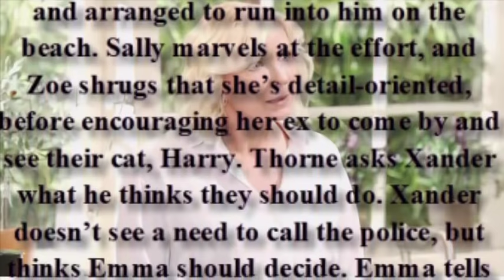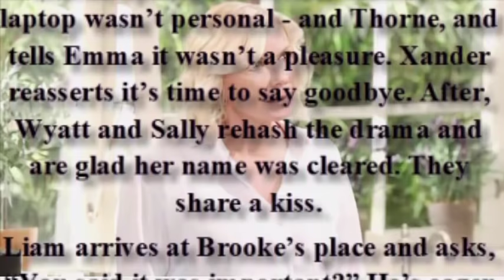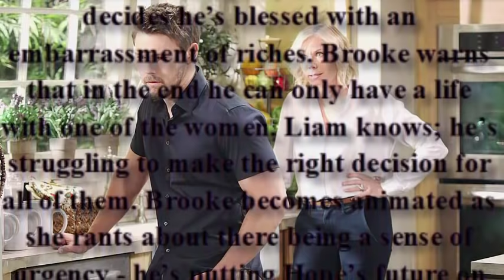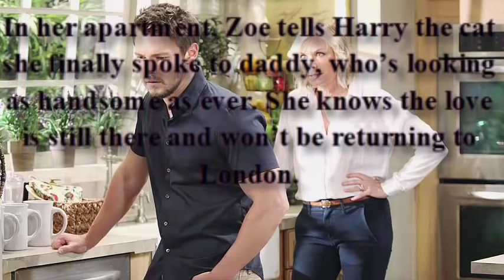The Bold and the Beautiful July 18, 2018 Brooke Pressures Liam To Choose Hope